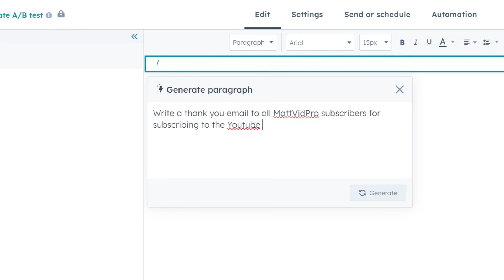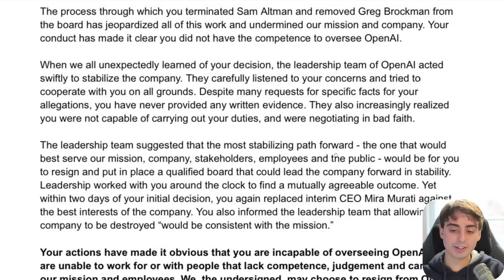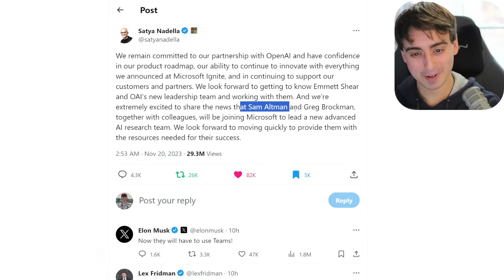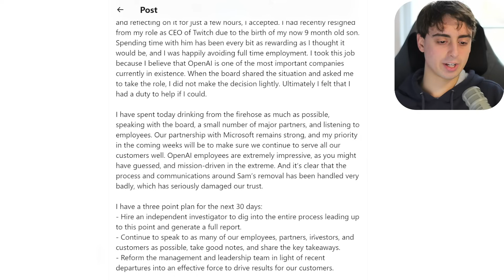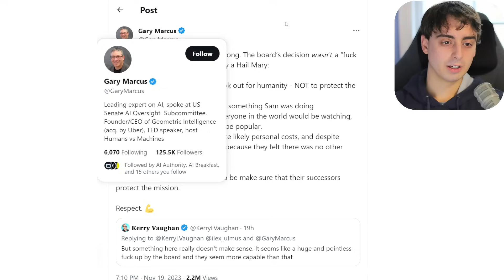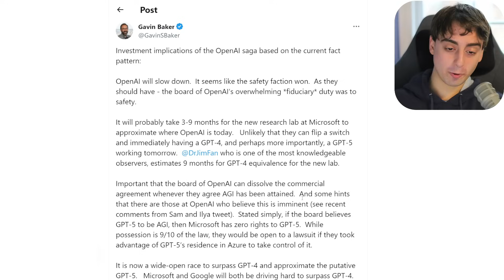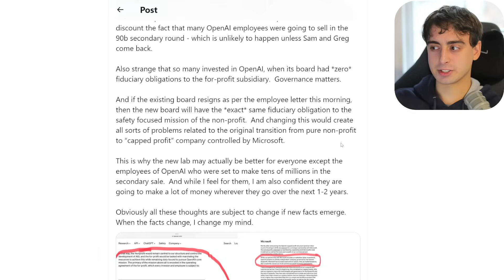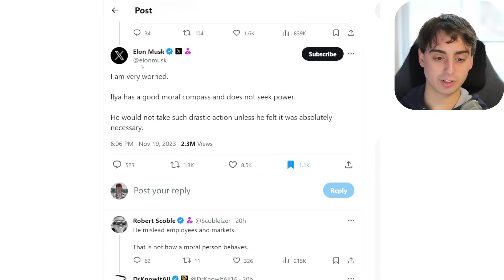Open AI DISAPPEARING after Firing CEO, Employees Joining Microsoft in Mass Exodus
▼ ALL Link(s) From Today’s Video can be found reposted on my Twitter!!!